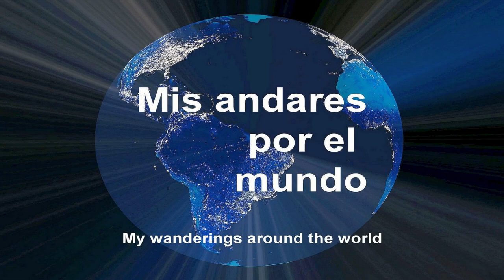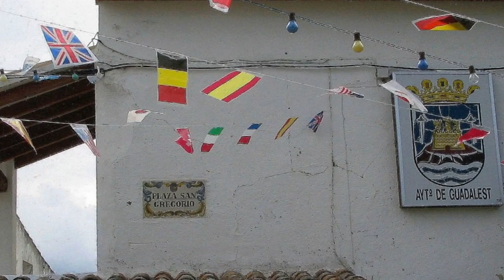España - Guadalest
GUADALEST

El Castell de Guadalest, una joya de la Costa Blanca es un pintoresco pueblo de interior de la provincia de Alicante, en España, está situada en una colina sobre el valle del río Guadalest, que aquí se embalsa para formar un lago. El casco antiguo de esta ciudad de origen árabe ha sido declarado Conjunto Histórico-Artístico. Este lugar es tan único debido a que la forma en que el pueblo se funde con el paisaje en perfecta armonía. Guadalest fue colonizado por los árabes hacia el siglo VII, luego el asentamiento se convirtió en una fortaleza prácticamente inexpugnable debido a su estratégica posición, que era y sigue siendo de muy difícil acceso.
El pueblo está dividido en dos partes, que están conectadas por un túnel construido en la piedra por los árabes. En la parte baja del pueblo es donde se desarrolla la vida y las cosas importantes. Durante nuestra estadía en esta aldea centenaria nos maravillamos con las vistas de las montañas, visitando el castillo, paseando por sus calles empedradas y visitando unos de sus museos.